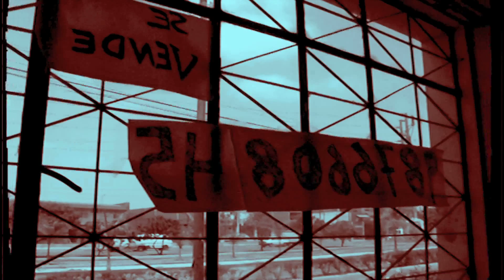R A N D O M memorias (devotas digitales)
Una realización de Carlos del Aguila Calle
Fotografía Piero Sánchez Torres
Videos Carlos del Águila Calle Juan Manuel Bermúdez Marull Colectivo de video Cuarto de Azotea
El Medio de la Nada  colectivo de investigación de video performance
Agradecimientos
Piero Sánchez Torres Juan Manuel Bermúdez Katia de la Cruz Diana Collazos Jorge Báldeon Elgalpon.espacio Valeria Tello Giusti Buenaventura Calle Agurto.
Sonido Retina it. Random Carlos del Aguila
Lima 2014